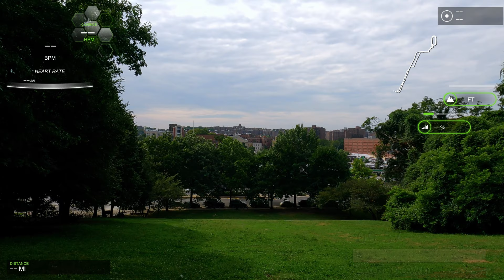Van Cortlandt Park Track | Marathon Follow Along Interval Training | 4K Bronx Virtual Run [166]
Interval training at the track today.  Added the follow along overlay to help keep track of the sets.
Run 6x1km with 90 sec recovery
00:00 Intro
00:23 Warmup
15:23 Run 1km Zone 4
20:11 Recovery
21:41 Run 1km Zone 4
26:39 Recovery
28:09 Run 1km Zone 4
33:01 Recovery
34:31 Run 1km Zone 4
39:30 Recovery
40:50 Run 1km Zone 4
46:03 Recovery
47:33 Run 1km Zone 4
52:51 Recovery
53:21 Cool Down (10min)

- Running Gear
Garmin Forerunner 245
Garmin HRM-Pro
ASICS Men's Gel-Cumulus 23 - Daily Trainer
ASICS Men's NOVABLAST 2 - Longruns
ASICS Men's Gel-DS Trainer 25 - Intervals
ASICS Men's METASPEED Sky - Races
Hydration Running Belt

GU Energy Running Nutrition Gel
Nuun Sport Electrolyte Tabs

- Recording Gear
GoPro HERO9 Black
Head Strap Mount for Action Cameras

ASUS TUF NVIDIA GeForce RTX 3070